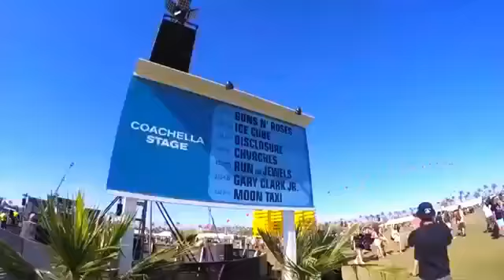The Best Of Vocal Deep House Music Mix 2020 #6